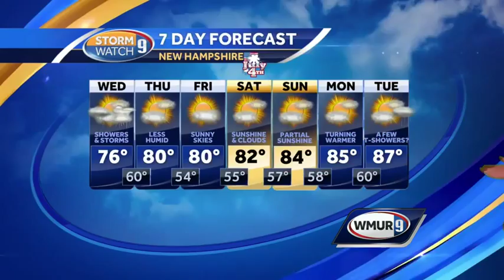More downpours possible through evening